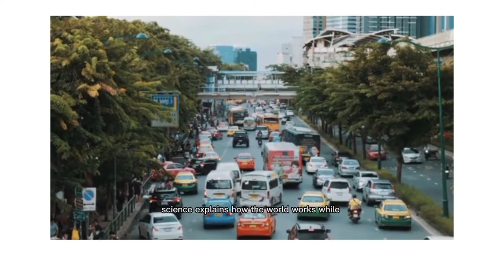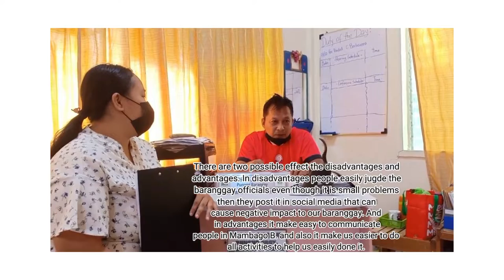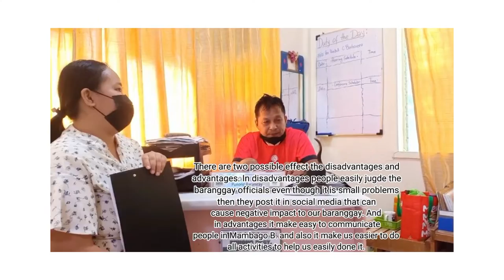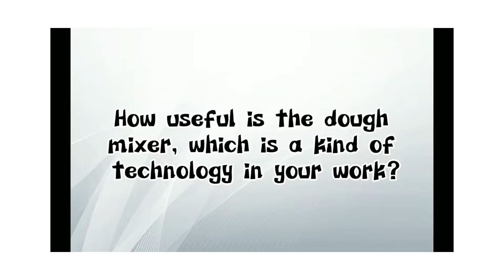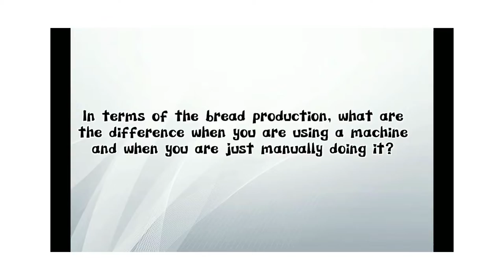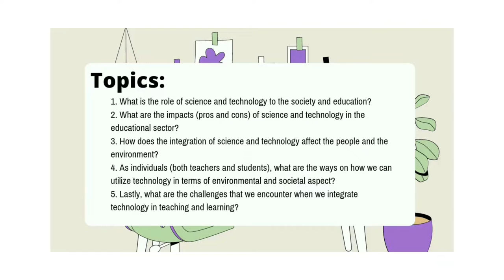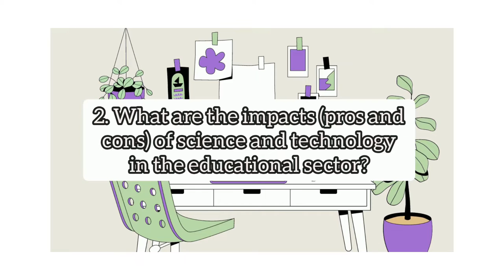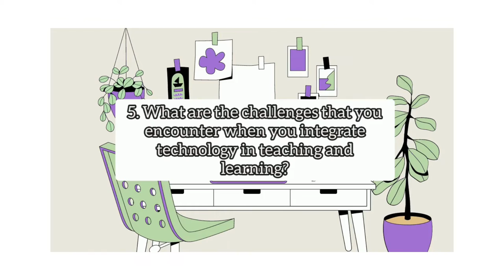Science and Technology and Its Integration to The Different Sectors of Our Society (GE 5 - STS Vlog)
Hi! We are the Group 4!

Here is our vlog for the final project of GE 5-Science, Technology, and Society.

This video tackles the importance, impacts, and uses of science and technology on society and its different sectors.
We are hoping that you will enjoy our video. Kindly leave a reaction and share your sentiments about science and technology and their integration into the different sectors of our society.